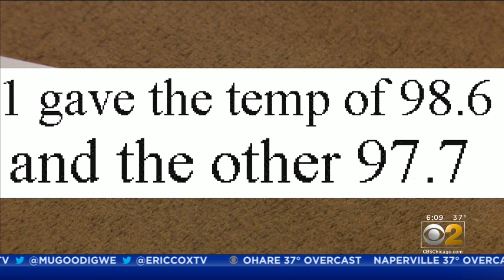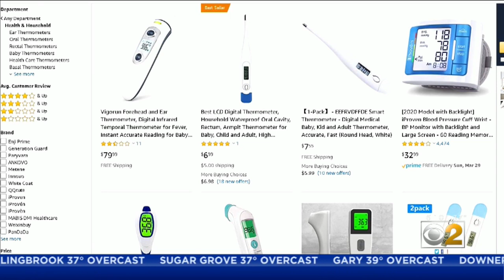Taking Your Temperature In The COVID-19 Crisis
Home thermometers may not be as accurate as others. Look at reviews before purchase. Also, if your temp is 99 or lower and you don't have other symptoms, you are probably OK. CBS 2 Morning Insider TIm McNicholas gets into the truth behind your temperature.